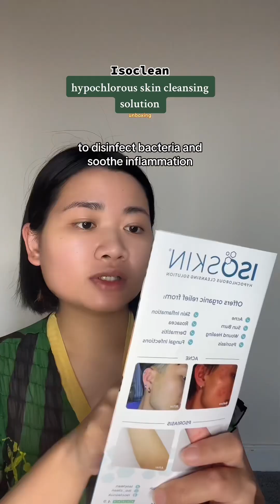tiktok viral ISOCLEAN isoskin hypochlorous cleansing solution unboxing🤍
the link below will take you to the tiktok shop UK video where you can click the yellow basket in the lower left corner of the video to purchase: